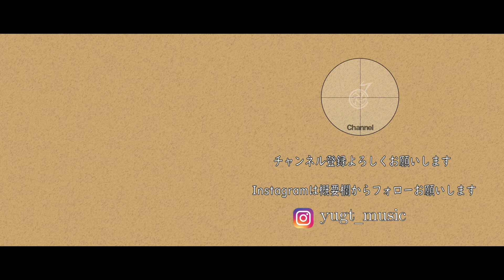【ギターコード付き】Vaundy/東京フラッシュ【アコギ弾いてみた】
Vaundyさんの東京フラッシュを弾いてみました。